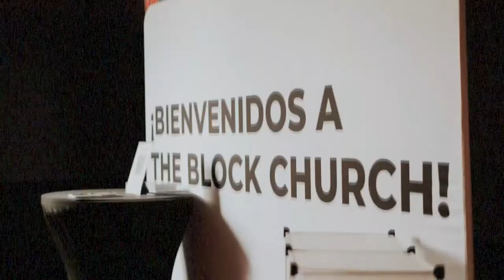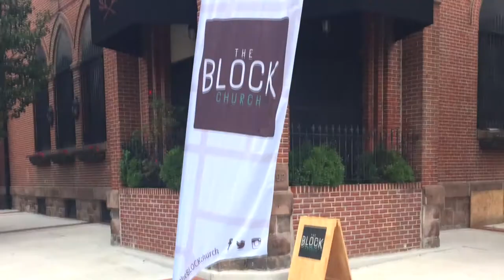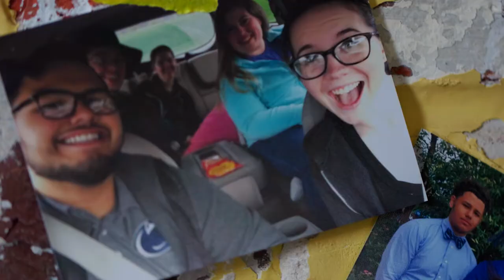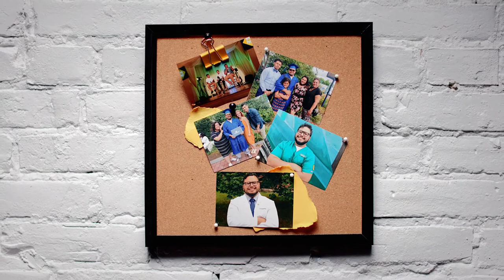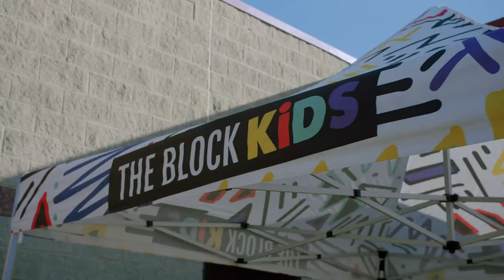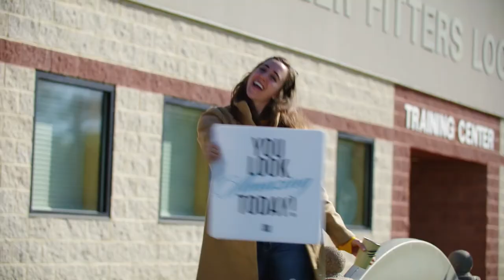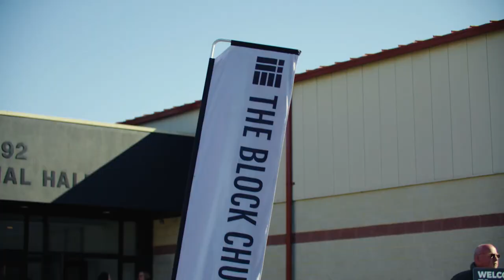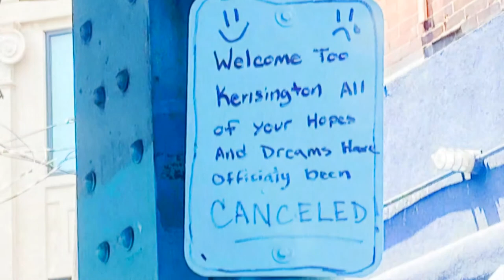Here To Stay Film | The Block Church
Our Here to Stay film is a creative journey through the history of our church and the urgent opportunity before us to secure facilities. In this film, you’ll watch stories of life change, experience some of our favorite Philly spots, and be compelled to join us through our Pastors invitation to be Here to Stay.